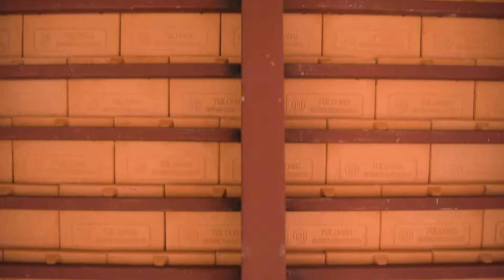Handover Ceremony of RUFA's Buidling D Roof Sponsored by Chip Mong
[English Below]
ដំបូលនៃអគារសិក្សាដែលមានអាយុកាលជាង ១០០ឆ្នាំត្រូវបានជួសជុលប្រកក្បឿងឡើងវិញជាថ្មីតាមរយៈការឧបត្ថម្ភរបស់ក្រុមហ៊ុន ជីប ម៉ុង ទៅកាន់សាកលវិទ្យាល័យភូមិន្ទវិចិត្រសិល្បៈ។
សូមទស្សនាវីដេអូខាងក្រោមនេះដែលផ្តិតយកទិដ្ឋភាពនៃពិធីប្រគល់ និងទទួលជាផ្លូវការដំបូលអគារសិក្សា (D) កាលពីព្រឹកថ្ងៃទី១៧ ខែធ្នូ កន្លងទៅនេះ៖

A century-old building D’s roof was completely renovated with the support of Chip Mong to Royal University of Fine Arts (RUFA).
Check out the video below capturing the official handover ceremony of building D’s roof on December 12: